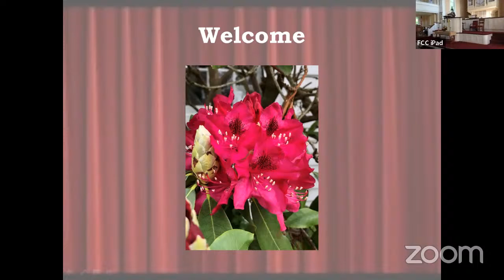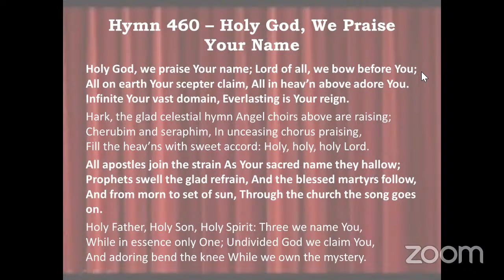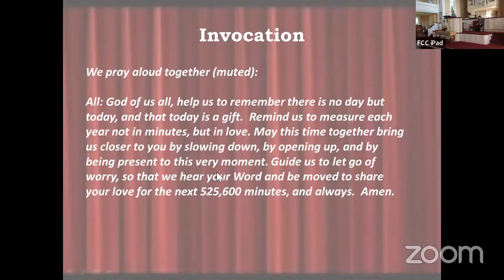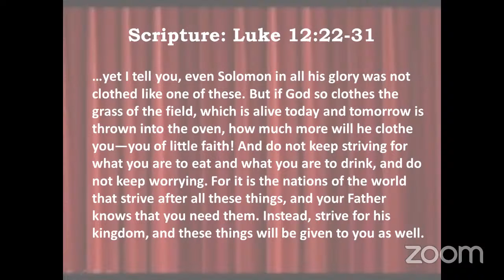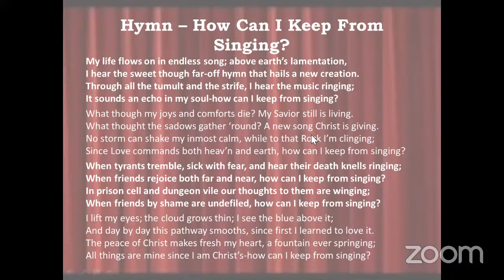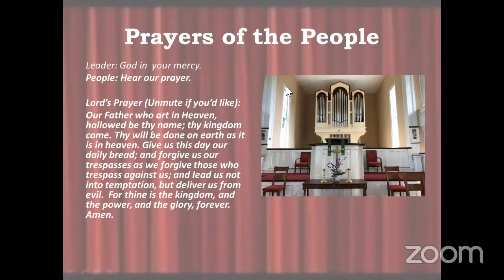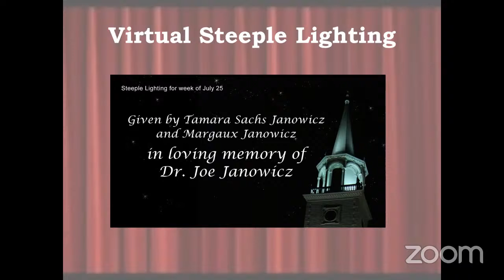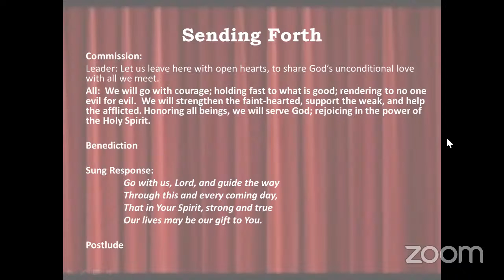Third Broadway Sunday - RENT! Consider the lilies and No Day But Today have very similar messages.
Jesus asked the crowds if worrying would add even an hour to their lives.  RENT reminds us to live in the moment, and to measure our time in love, not minutes.